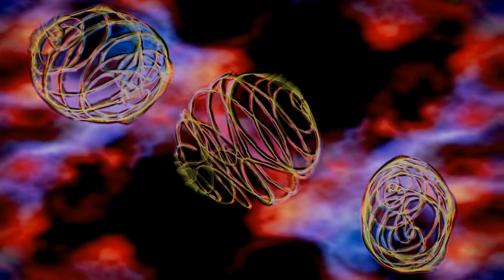Blissful Soothing Deep Relaxation New Age Music | Eos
🔹 Melodic Relaxation Music to relax and de-stress, Eos will take you on a relaxing voyage and gently transport you to a calm state of mind...
🔹 Thank you for visiting - visit again soon and relax with more new beautiful music videos on the Gemini Relaxing Music Channel 🎵🎵 - Happy Relaxing!
🔹 Video Scene Index:
  00:00 Eos I          00:35 Eos II           01:10 Eos III          01:45 Eos IV
  02:20 Eos V         02:54 Eos VI         03:29 Eos VII         04:04 Eos VIII
  04:30 Eos IX        04:57 Eos X          05:32 Eos XI          06:00 Eos XII
  06:28 Eos XIII     06:57 Eos XIV       07:25 Eos XV         08:00 Eos XVI
  08:35 Eos XVII    09:10 Eos XVIII    09:45 Eos XIX        10:20 Eos XX